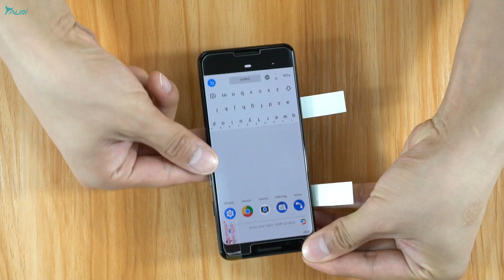TAURI Screen protector Installation Video (for Google Pixel 3a)